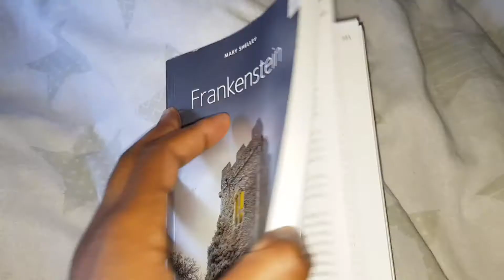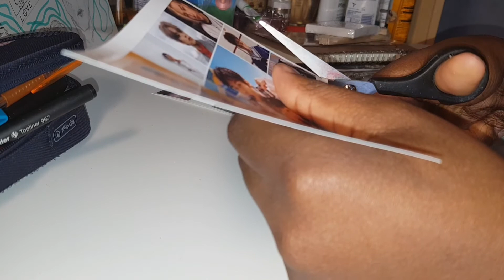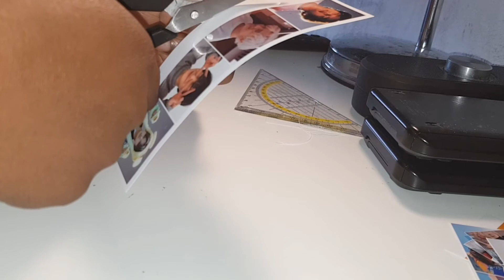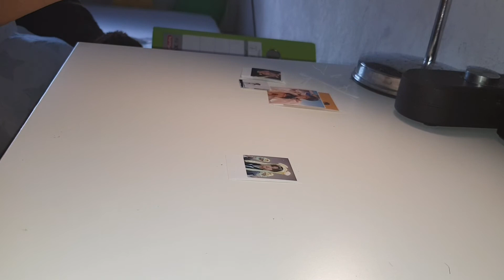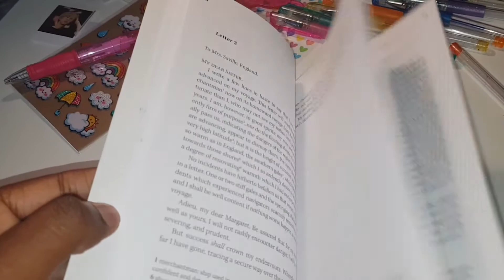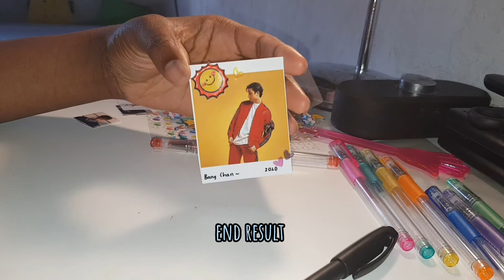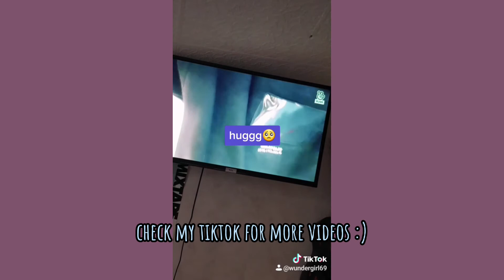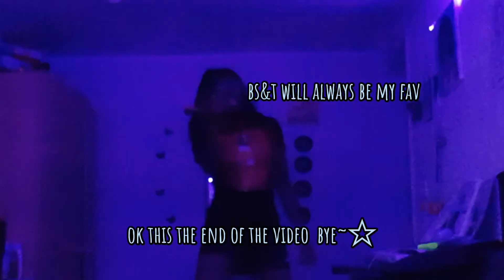vlog: skz potocard,kdrama,playlist 🍜🕸